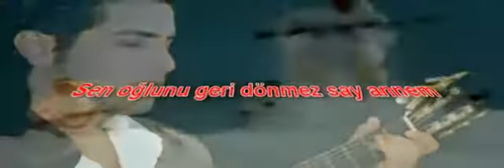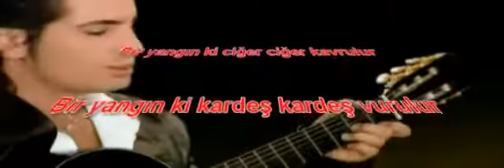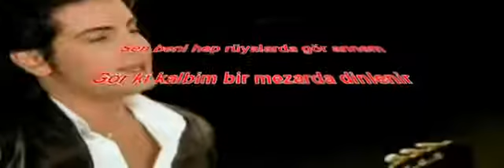Gülümse Anne Murat Başaran